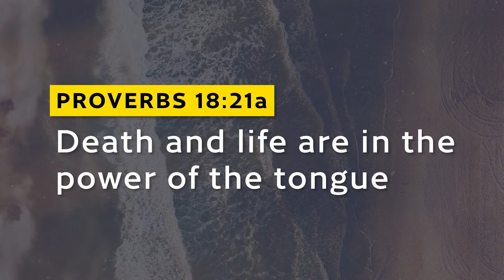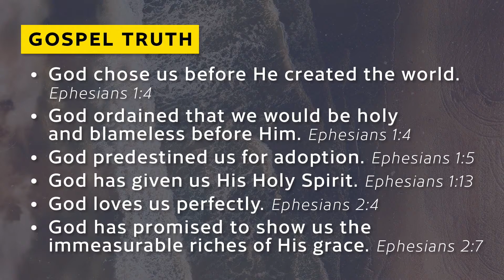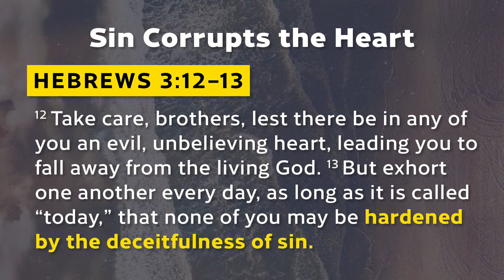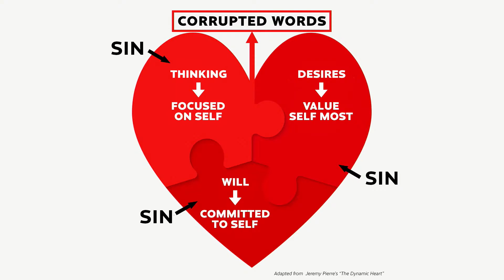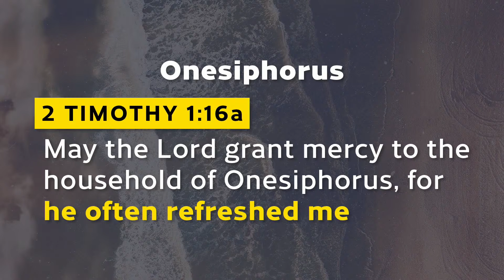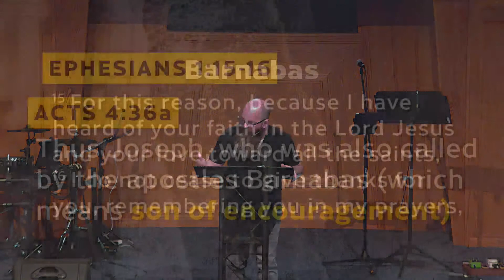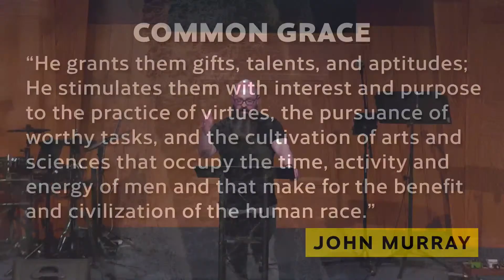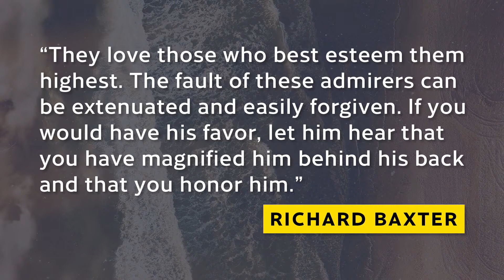July 2, 2022 | Sermon | Stop Tearing Down, Start Building Up! (Ephesians 4:29)